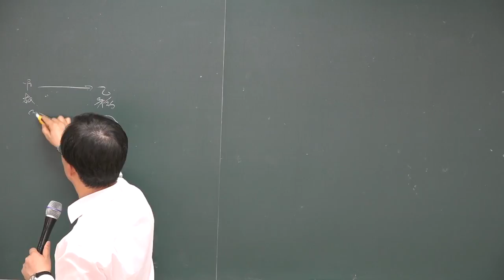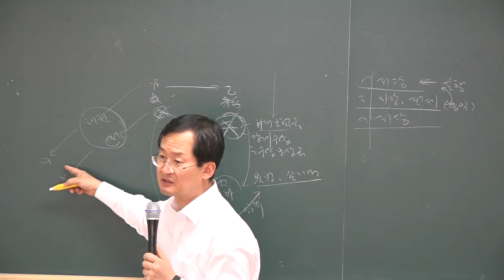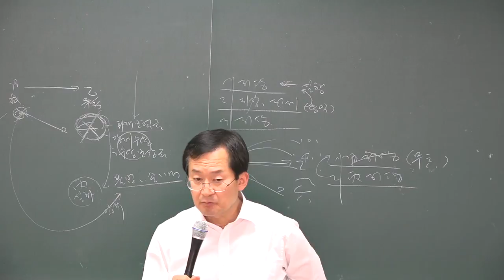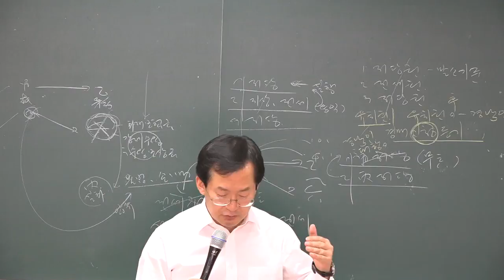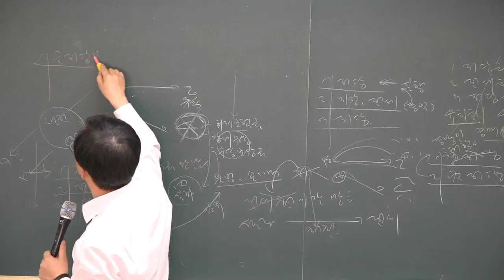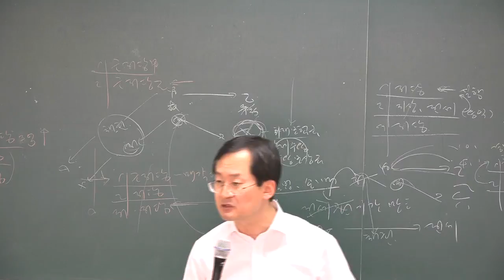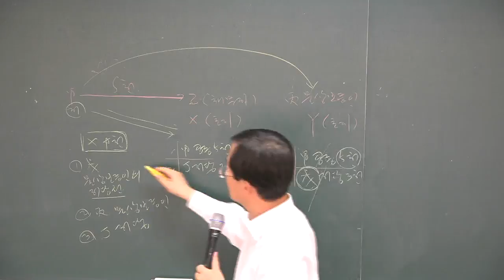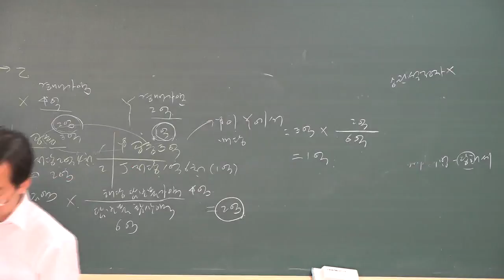[공전무] 2018 공인중개사 민법 및 민사특별법 기출특강 4-11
[공인중개사 전부 무료 인강] 2018년 공인중개사 기출문제특강 민법 및 민사특별법[천일생교수]